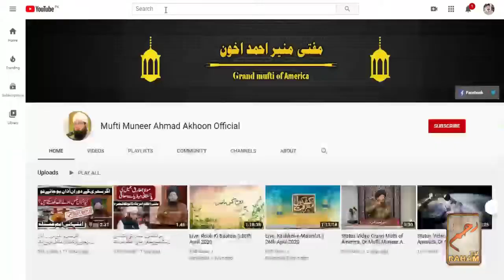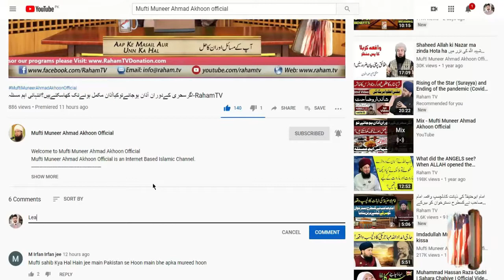Sahih Al-Bukhari.Ep#6الجامع الصحیح للبخاری